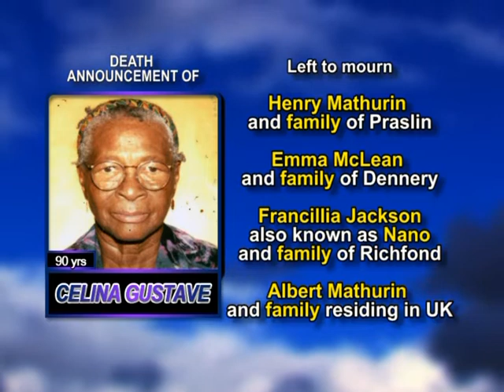Celina Gustave long